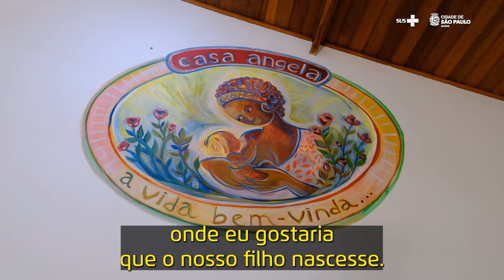Bárbara passou por quatro partos na Casa Angela | Dona de Mim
👩🏻 Neste episódio do Dona de Mim, conheça a Bárbara Galter. Ela passou por um trauma na sua primeira gestação e, quando engravidou pela segunda vez, optou por ter o parto na Casa Angela.

Ela gostou tanto do acolhimento recebido que decidiu ter seus outros três partos por lá também!

▶️ Saiba mais assistindo ao vídeo.